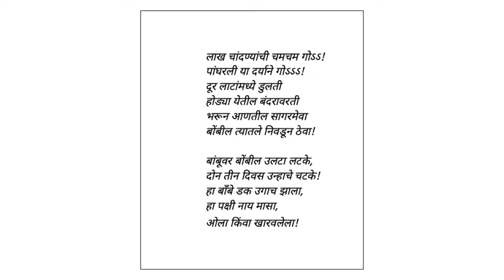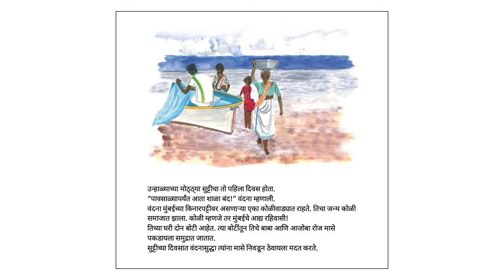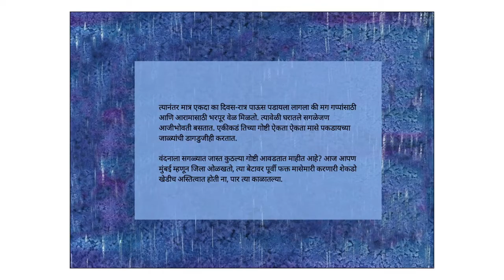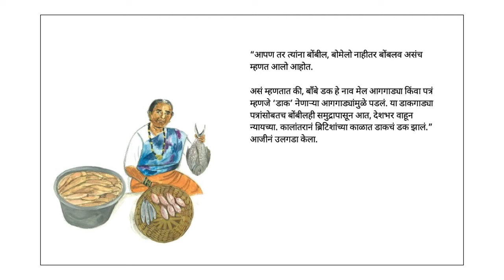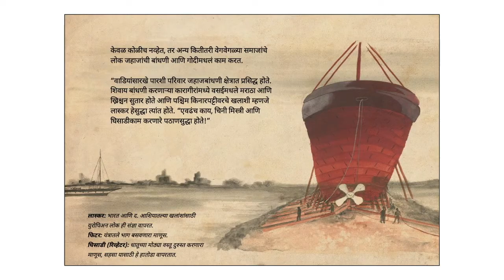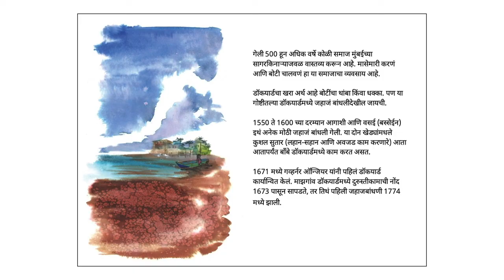मुंबईची कहाणी बंदर, बोंबील,जहाजबांधणी(Bombay Ducks, Bombay Docks)-Marathi Kids Stories-Pratham Books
It’s raining and there’s not much one can do outdoors. Come and listen to Aaji’s story about the Kolis, the original inhabitants of Bombay, their favourite fish Bombay Duck and the city’s magnificent docks.
Original story Bombay Ducks, Bombay Docks by Pratham Books, Written by Fleur D'Souza, Illustrated by Kripa B, Translated by Sai Keskar